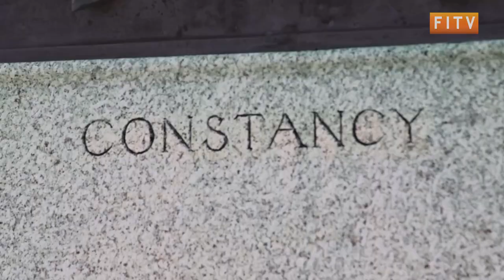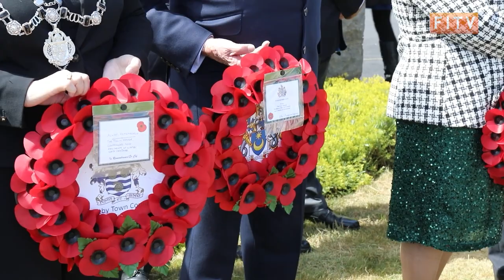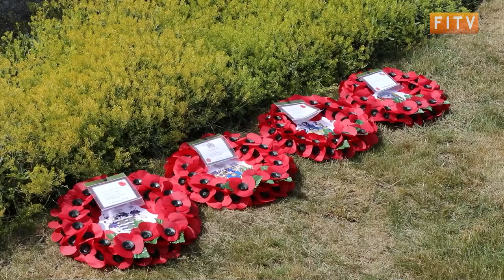Battle Day Commemorated in Falkland Islands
The annual Battle Day parade and service took place on Thursday. The public holiday and remembrance event commemorates the 1914 Battle of the Falklands which saw Admiral Sturdee taking victory in the naval battle between British and German ships. During the battle six British sailors and over 2,000 German sailors lost their lives.